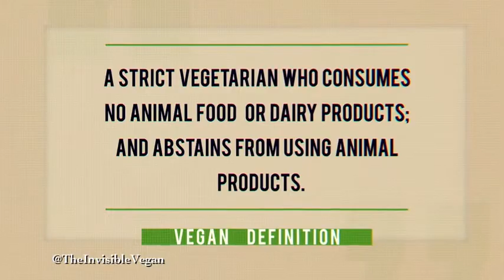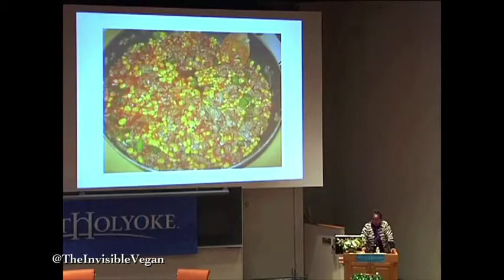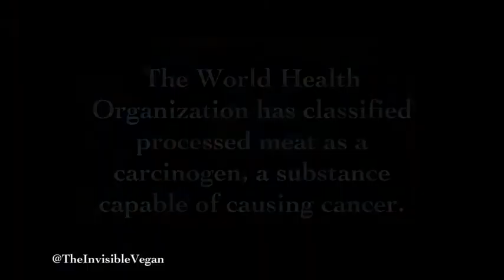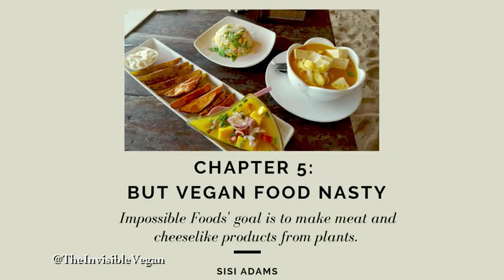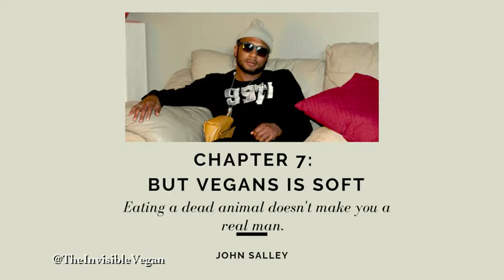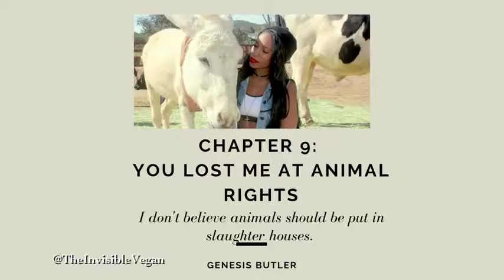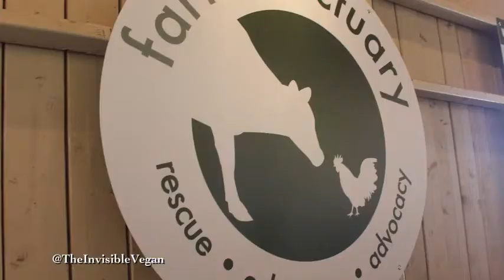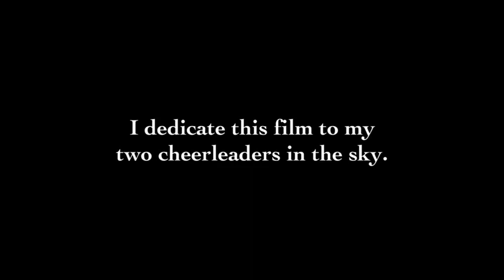The Invisible Vegan - 2019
The Invisible Vegan is a documentary by Jasmine C. Leyva, that explores the problem of unhealthy dietary patterns in the African-American community, foregrounding the health and wellness possibilities enabled by plant-based vegan diets and lifestyle choices.

Copyright to this video is owned by the producers